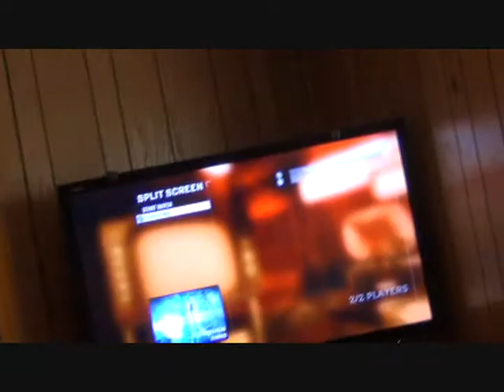You Guys Want Some Cookies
Fruit loop saves the day.